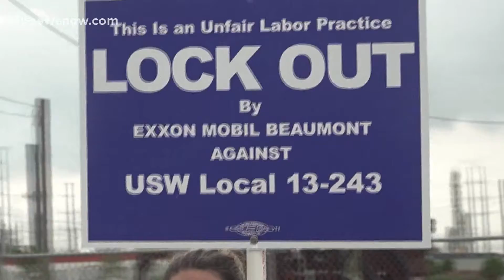Locked out ExxonMobil employees set to vote on new contract offer on Monday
United Steelworker Union officials said they are leaving the decision up to the voters.